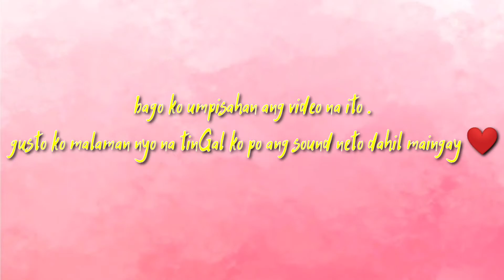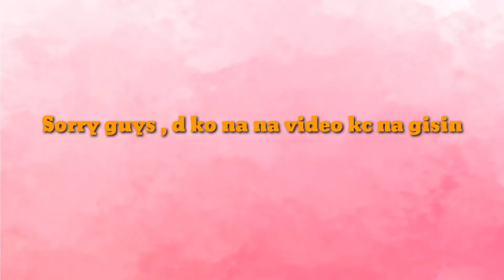DIY ABSTRACT WALL PAINTING 🖌️ |JEAN RULL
Hi everyone 👋 its jean again 😊 dahil MECQ uli , gumawa tayo ng bagay na pag kaka abalahan natin ❤️🖌️